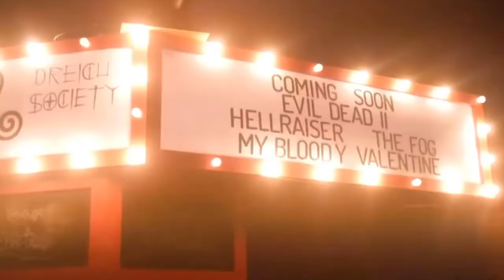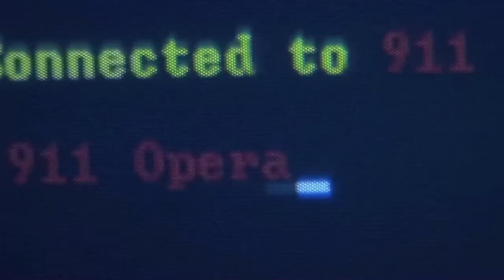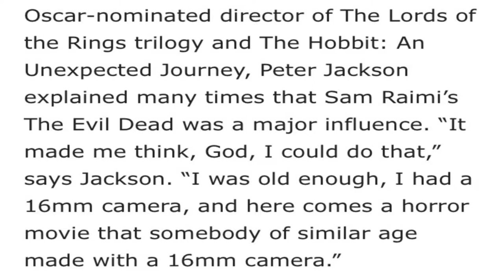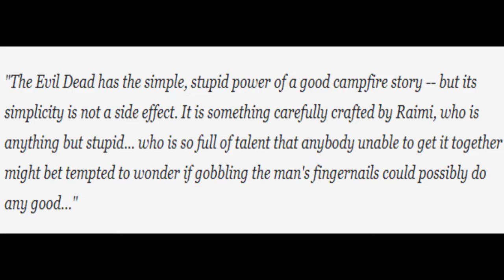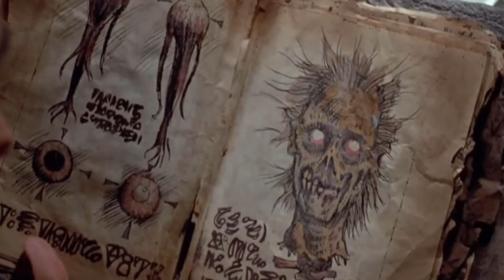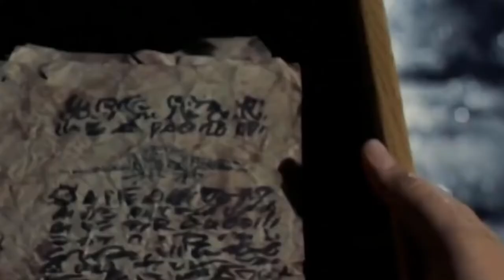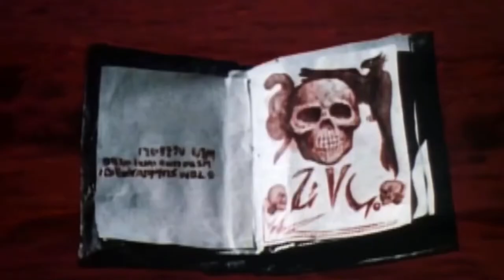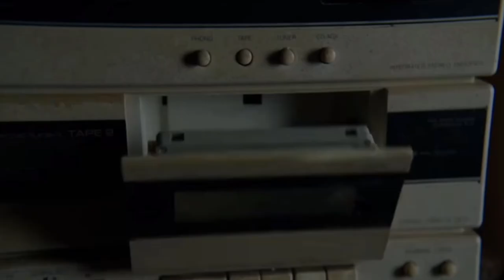EVIL DEAD: The Greatest Horror Franchise of All Time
Horror franchises are some of the most inconsistent things on the planet. But there is one that stands above the rest as the most 'groovy' of them all.